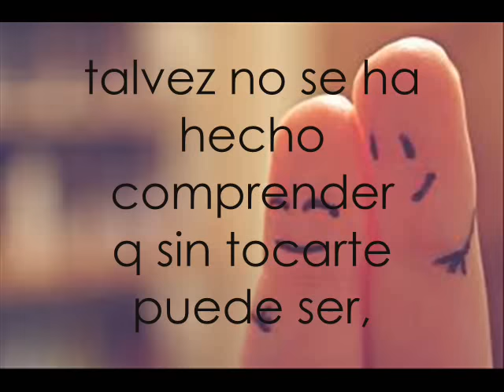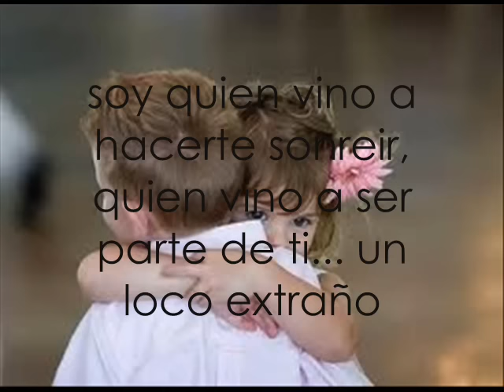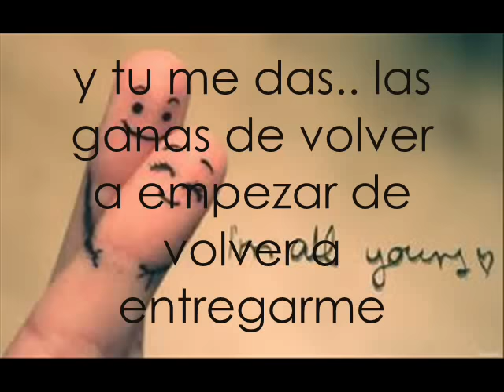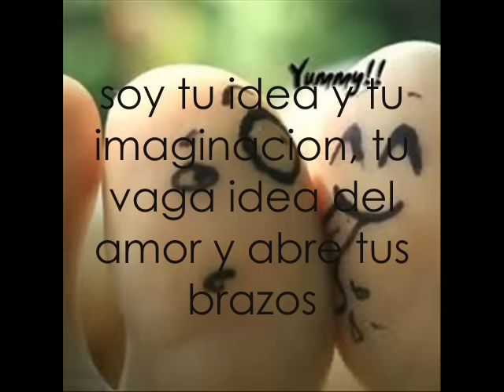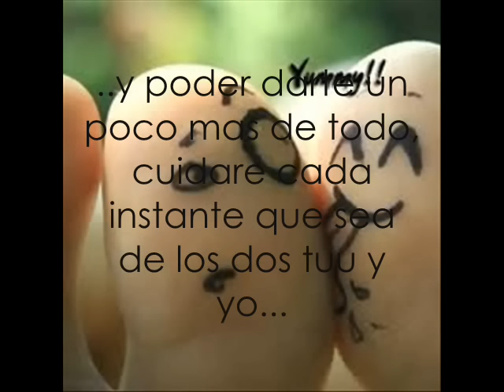Loco extraño sandoval letra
Este video es muy Bueno te llega si es q lo quierees Con mucho amor para Tii espero q te guste :)